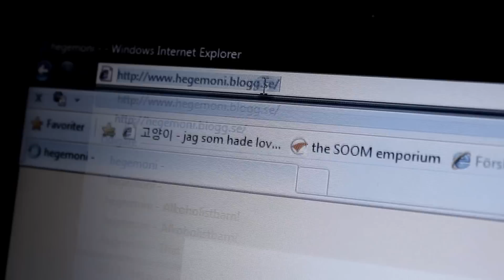upphovsrättslagen - bildstöld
this is just a...task from school :P